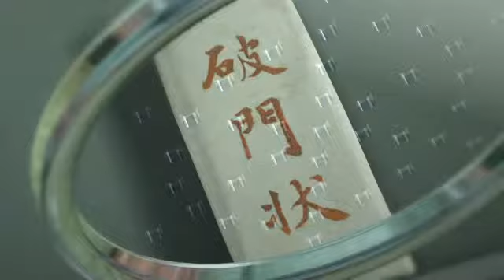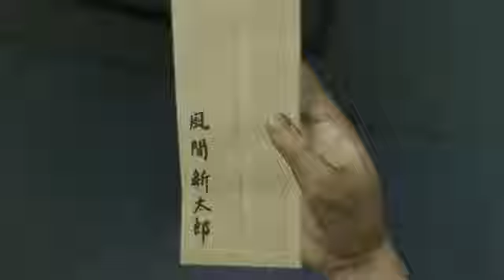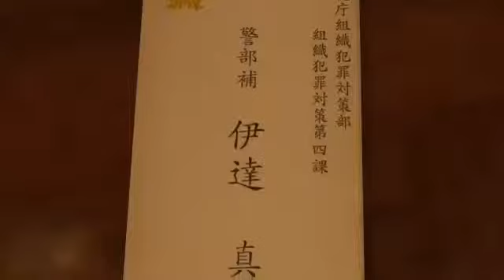Stupid sexy Majima- Yakuza Kiwami New Game+ Part 1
playing as Kiryu-chan

Peace
~rez